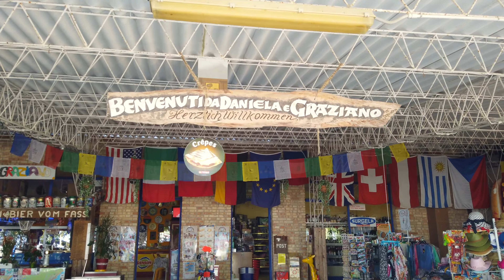Camping | Campeggio Falconera . Caorle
Campeggio Falconera